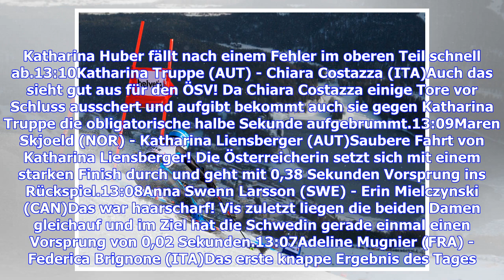Liveticker Ski Alpin: Corviglia - Parallel-Slalom (St. Moritz Frauen 2018/2019)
14:50Jede Menge Punkte für den ÖSVGleich acht Österreicherinnen hatten sich für die K.O._Runde der besten 32 qualifiziert und so wertvolle Weltcupzähler gesammelt. Beste ÖSV-Athletin wurde am Ende Katharina Liensberger, die das Duell um Bronze knapp verlor und Vierte wurde. Stephanie Brunner folgt auf Rang sechs, Katharina Gallhuber, Franziska Gritsch und Katharina Truppe schieden im Achtelfinale aus. Für Katharina Huber, Chiara Mair und Bernadette Schild war schon in der ersten K.O.-Rund Schlus...